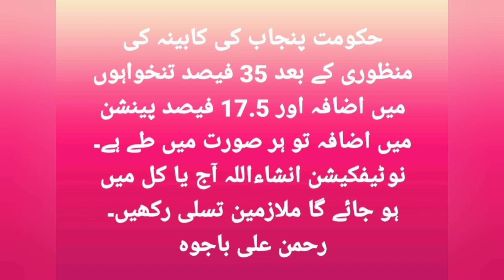pay and pensions increase notification